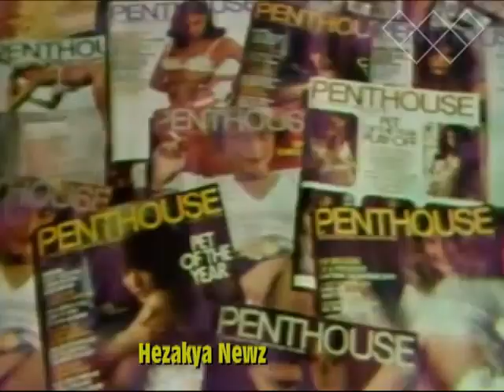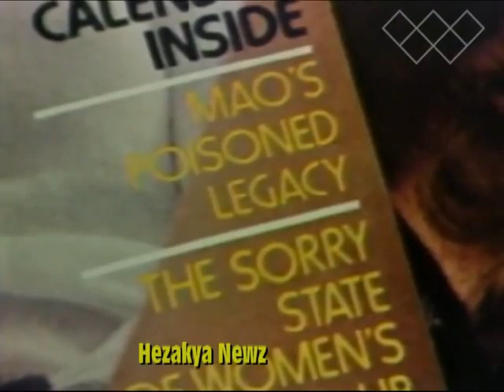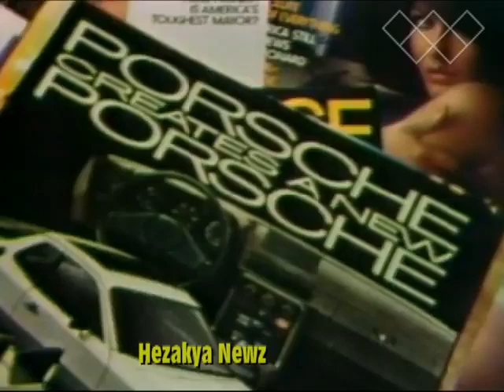1977 SPECIAL REPORT: "PENTHOUSE MAGAZINE"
Penthouse is a men's magazine founded by Robert C. "Bob" Guccione. It combines urban lifestyle articles and softcore pornographic pictorials that, in the 1990s, temporarily evolved into hardcore.

Although Guccione was American, the magazine was founded in 1965 in the United Kingdom. Beginning in September 1969, it was sold in the United States as well. Penthouse has been owned by Penthouse Global Media Inc. since 2016.

The Penthouse logo is a stylized key which incorporates both the Mars and Venus symbols in its design. The magazine's centerfold models are known as Penthouse Pets and customarily wear a distinctive necklace inspired by this logo.